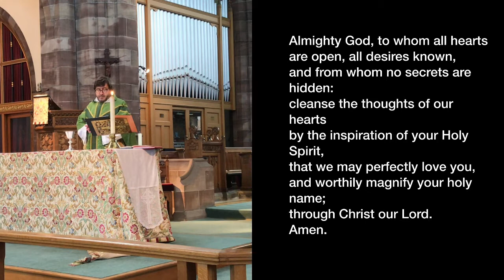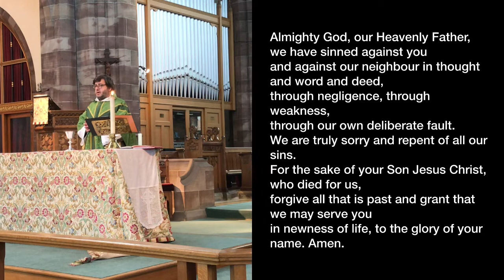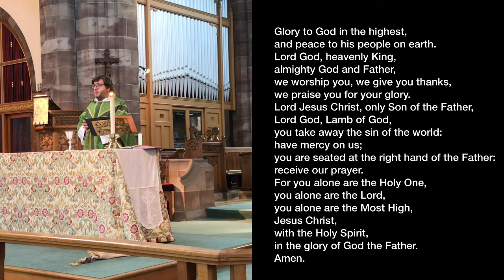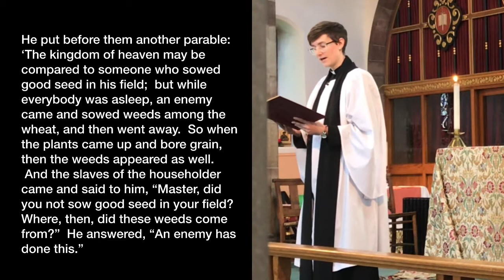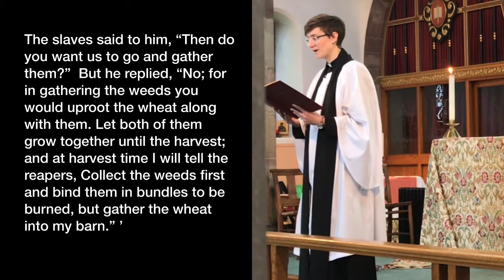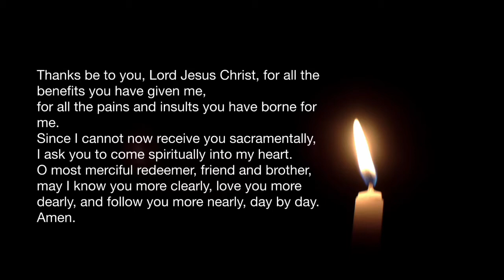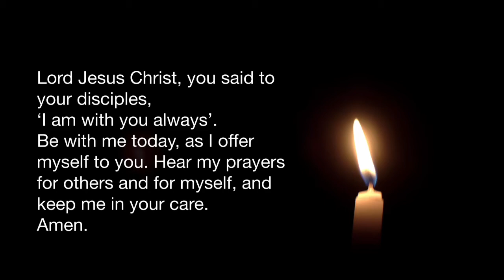Sunday Service - 19th July 2020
Our Parish Eucharist recorded and then uploaded to share with those who can’t come to our church building at present.

If you would like to give financially to St. Matthew's Church you can do so

Anthem: Lead Me O Lord by Thomas Hewitt Jones
St Matthew with Holy Trinity Church, Burnley CCLI Account Number: 972766